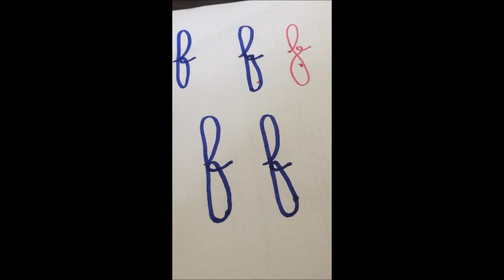La lettre F en cursive